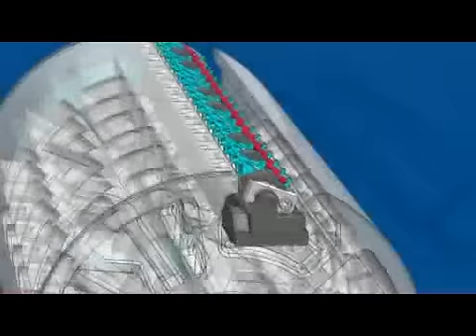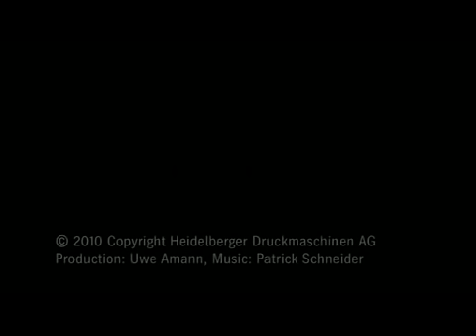speedmaster SM102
Heidelberg Printing Machine